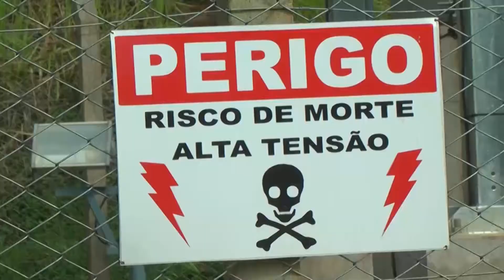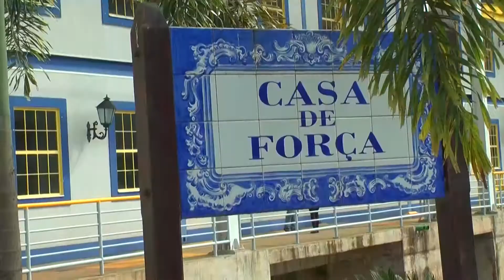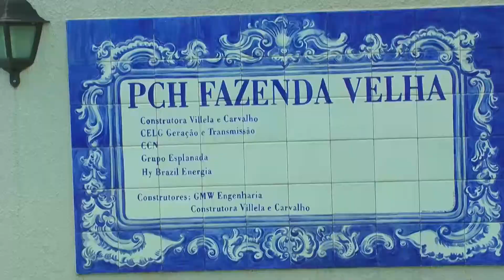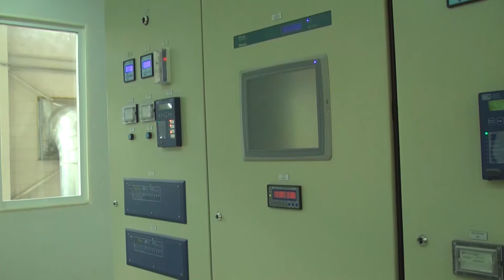Hidreletrica PCH Fazenda Velha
Criar renda através de PCHs em harmonia com o meio ambiente e criando história